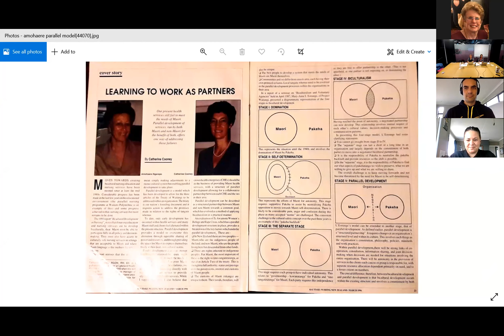Bi-cultural governance in practice - the journey so far. An adaptation of the Two House Model.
Amohaere Tangitu and Tessa Mackenzie